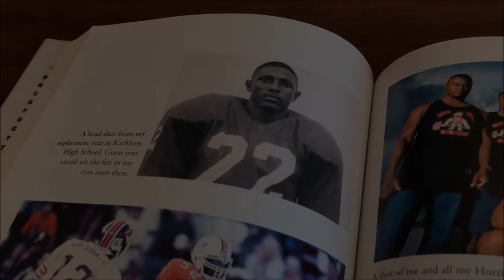I Feel Like Going On: Life, Game, and Glory | BooksThatTalk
Definitely an important read. Ray Lewis tells the story of his life on and off the field. 4/5 RATING